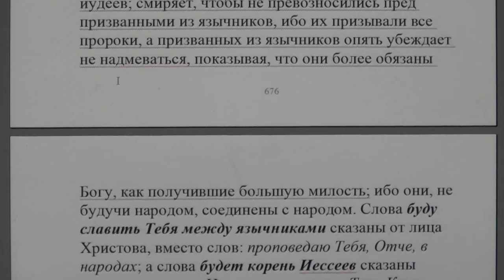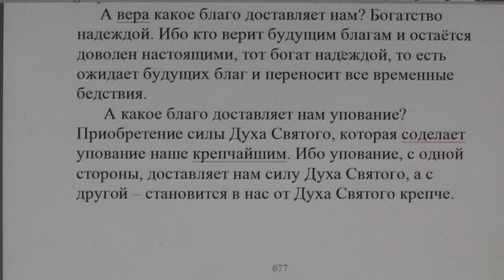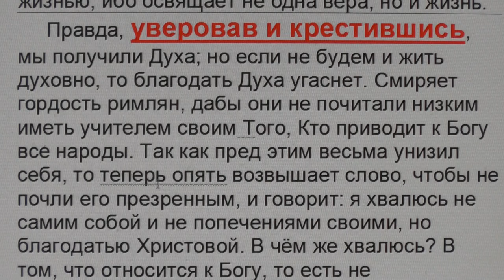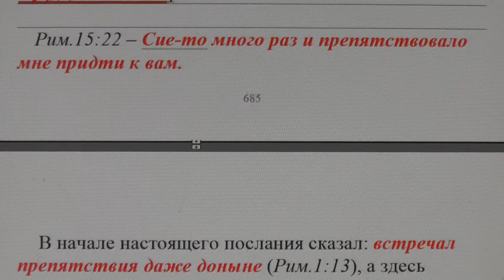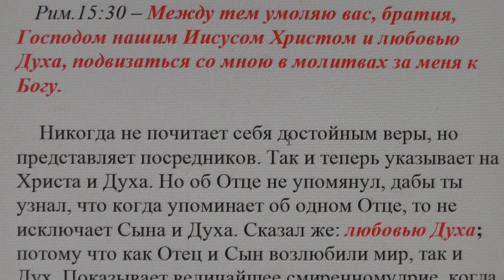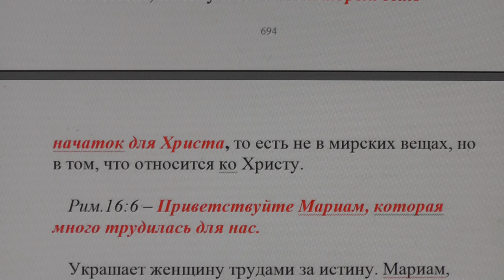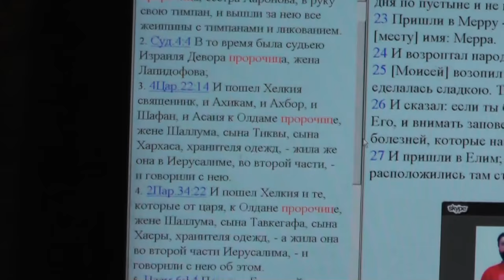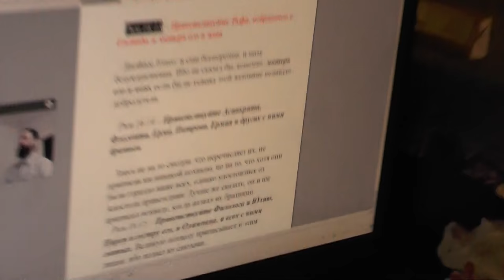Занятия по изучению святой Библии по скайпу. Рим. 16 гл. 20. 01. 2017